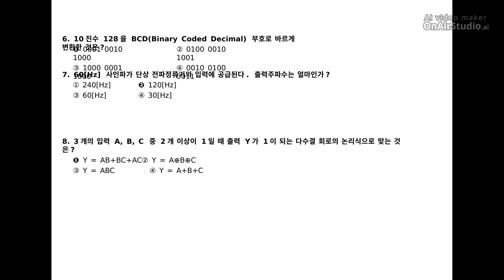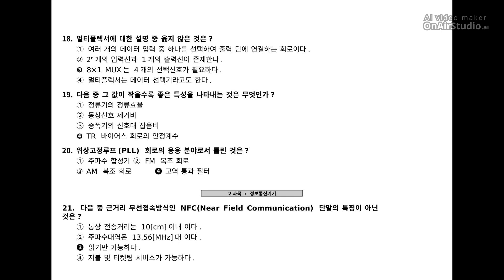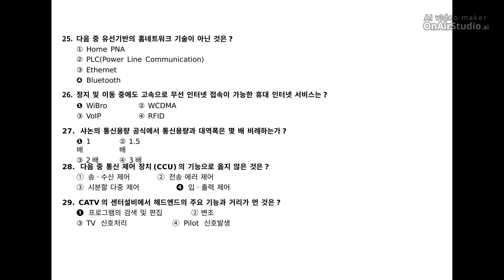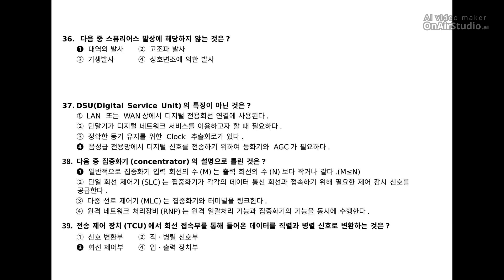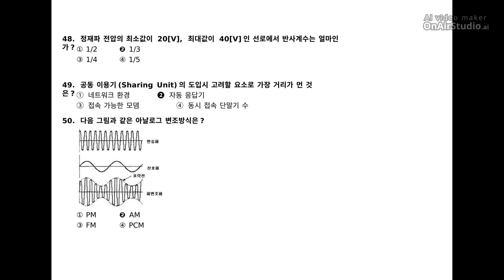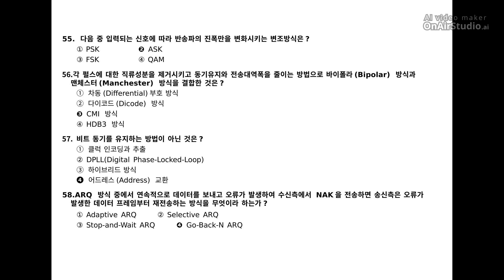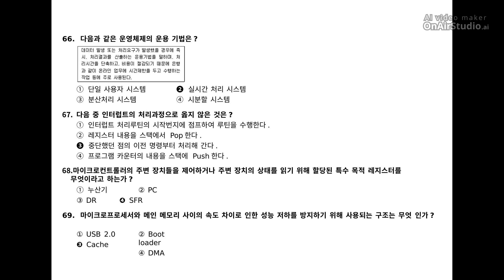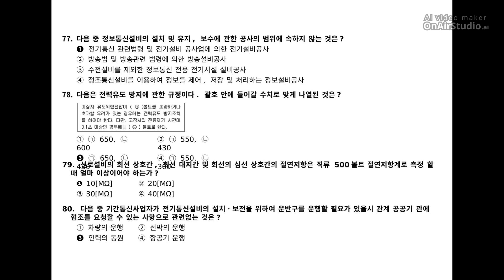[정보통신산업기사] 2012년 1회 필기 기출문제